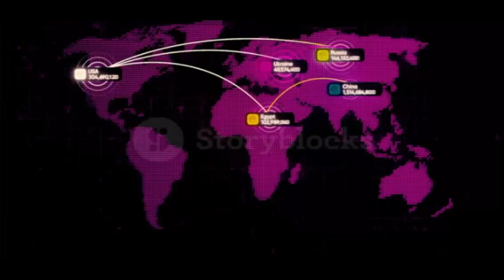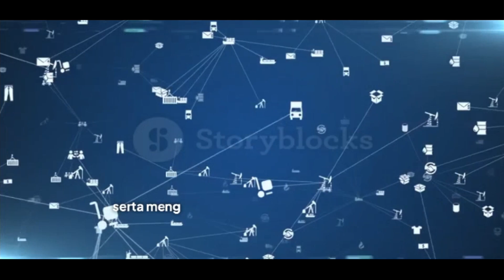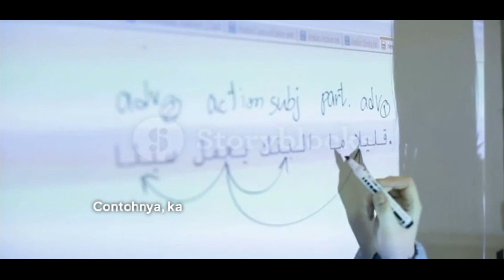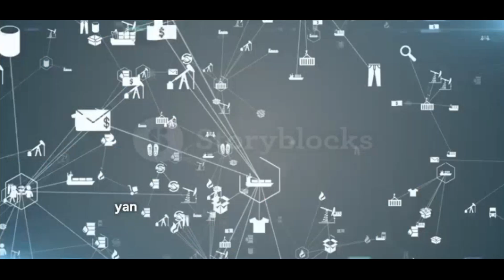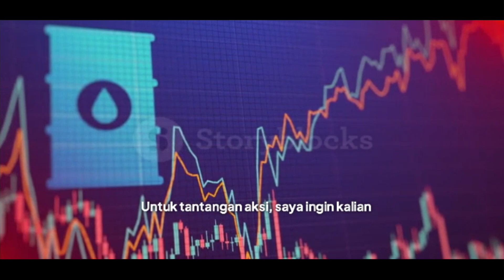Tema 1 Bagian 5